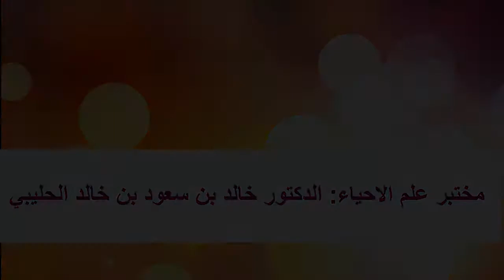دراسة صخور جبلية من جبل قارة الدكتور خالد بن سعود بن خالد الحليبي